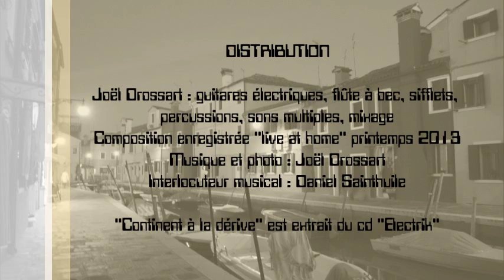18 Continent à la dérive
Progressive music exploring the boundaries of jazz, rock, avant-garde and the unknown.